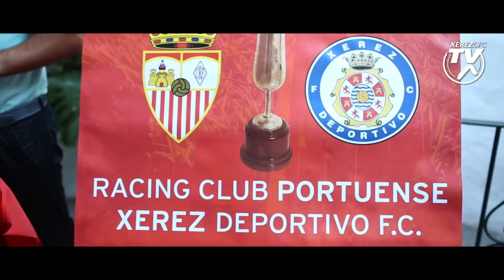Presentación XLIII Trofeo Ciudad de El Puerto Xerez Deportivo FC